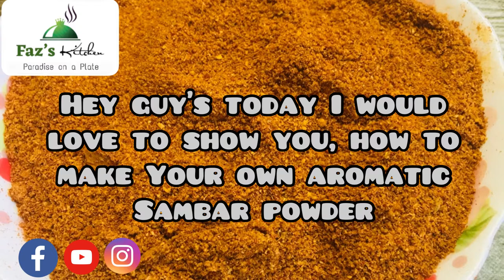Aromatic Sambar Powder Masala (podi)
100g dried red chilli
100g coriander seed
20g Chana dal
20g toor dal
20g urad dal
20g rice (any)
10g cumin seed
10 g fenugreek seed
4 g hing
4 g turmeric powder